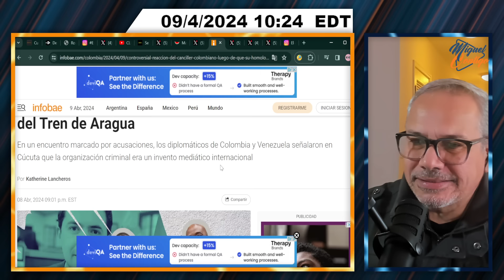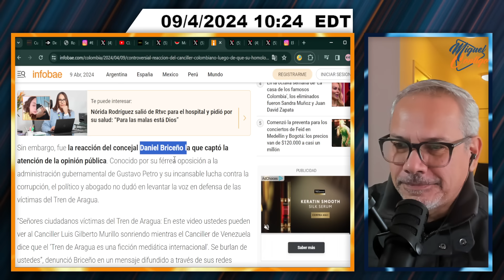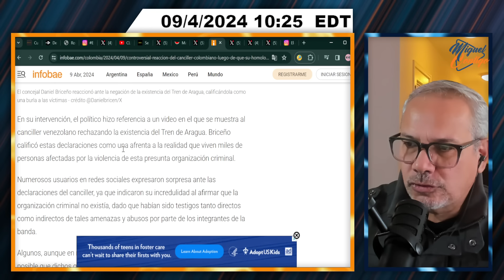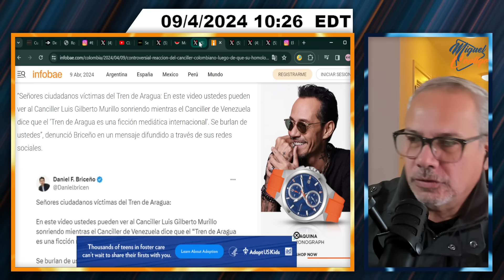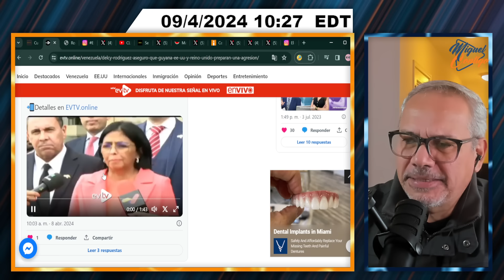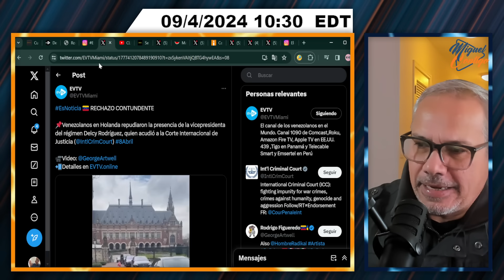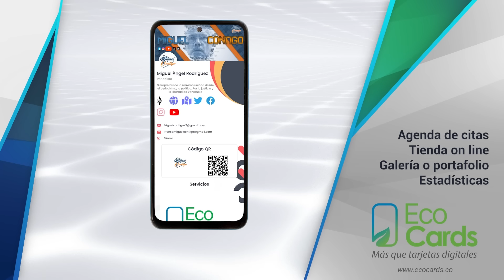RÉGIMEN TRATA DE OCULTAR TRAICIÓN A LA PATRIA | SEGMENTO 2/2 | 9 DE ABRIL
Mucho más que tarjetas digitales.